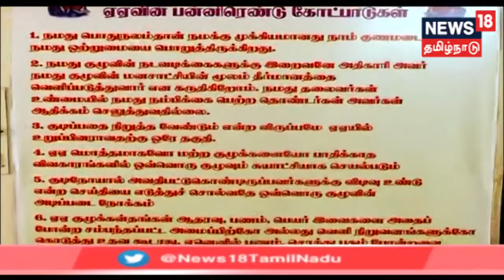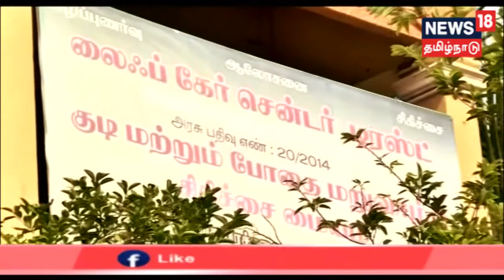க்ரைம்டைம்: மறுவாழ்வு மையத்தில் காவலர் உட்பட 2 பேர் மர்ம மரணம் - திருச்சியில் பயங்கரம்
காலில் சங்கிலி, உணவு கொடுக்கப்படுவதில்லை, வன்முறைக்கு ஆளாகும்  நோயாளிகள் இப்படி திருச்சியில் செயல்பட்டுவந்த  தனியார் போதை மறுவாழ்வு மையத்தில் சிகிச்சை பெற்ற காவலர் உட்பட 2 பேர் மர்மமான முறையில் உயிரிழந்ததாகப் புகார் எழுந்து இருக்கிறது. தப்பிவந்தவர்கள் கொடுத்த பகிர் வாக்குமூலம் என்ன?